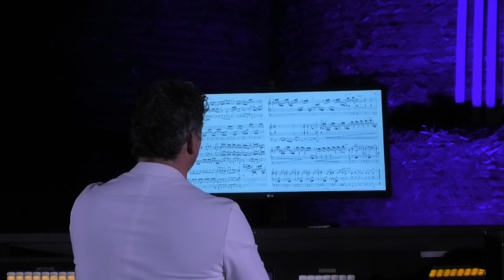Rákász Gergely: Bach - D-moll toccata és fúga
Olaszfa, 2022. augusztus 10.